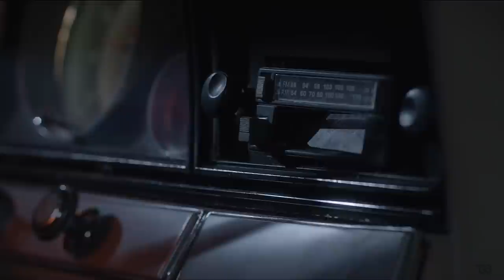Supernatural | Brothers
"Family don't end with blood, boy"

Supernatural, one of the best TV series there is. I love this show ! Relationship between characters is so complex and beautiful you can just watch, smile and enjoy. I'm big fan of Supernatural. I love it as much as Doctor Who, Game of Thrones and every other series. Brings back childhood memories. I know someday it will end and ending hurt, but for now we can enjoy this beautiful show.
This is a long promised video, finally I've finished it ! Let me know how you like it.

P.S. I know there is much to include, but I loved it this way. I didn't want to put all 11/12 seasons in one video, it would be messy. There will be more, just need some time yeah?

- Love these people: Oskar Frode, Kira Ernst, Maggie Seider, Carpine Olivier, Kieran Rice, Bethany Vann, Jonathan Kuruc, Flor Tejada, Jack McCann, Georgia Kelly, Henning Just, Andrew Sinnott, Bilaal Afzal, "retonho".
 Thank you for your pledges - you make my life better !

I love you people every single one of my subscribers, because you're awesome and you know what? Stay AWESOME !

Supernatural Tribute